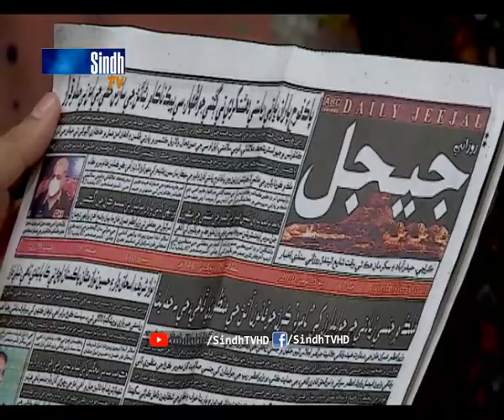Salam Sindh | 25/11/2020 | SindhTVHD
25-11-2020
Hosts: Irshad Jagirani & Sadaf Bhutto
Guests: Dr. Abdul Rasheed, Ahsan Aziz, Saad Khan & Abida
Singer & Musician: Ustad Muharram Naz
Director: Azhar Jokhio